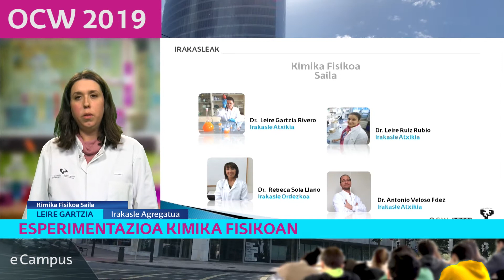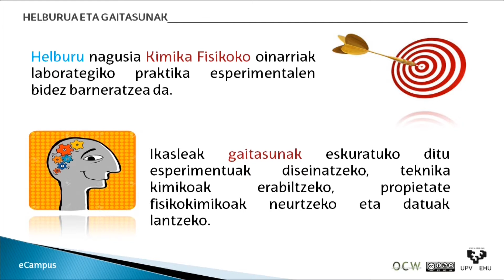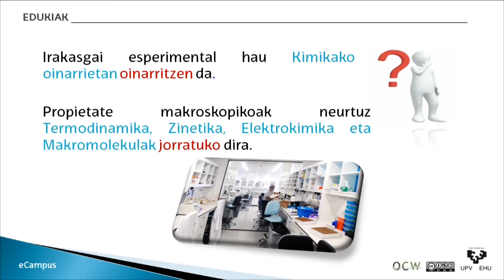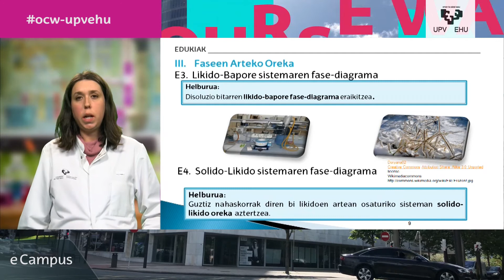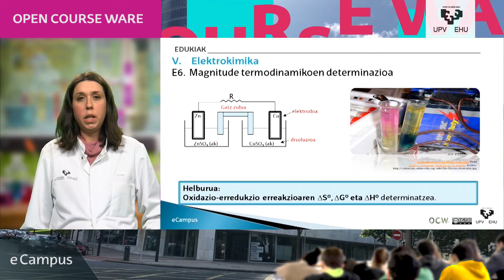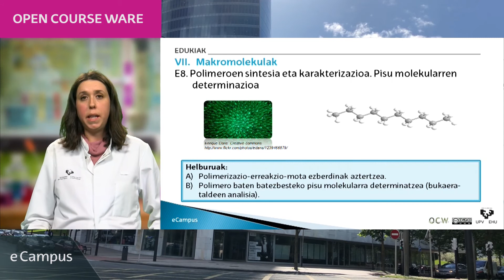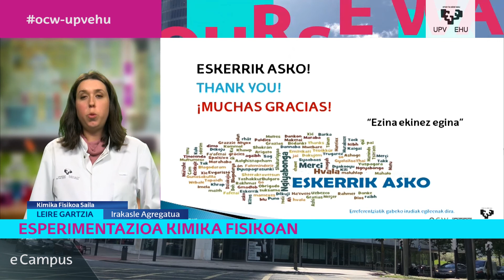Esperimentazioa Kimika Fisikoan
OCW 2019 - Esperimentazioa Kimika Fisikoan
Leire Ruiz